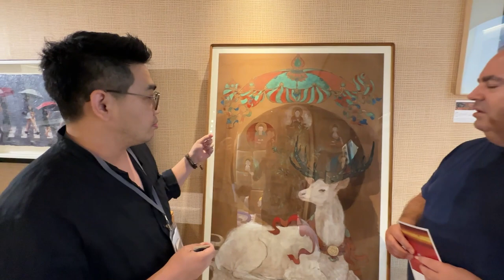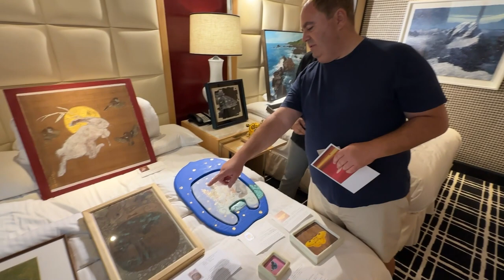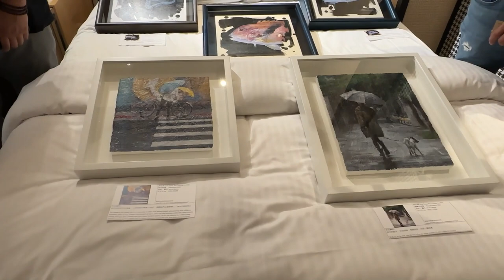Tanwan Gallery at Art Taichung, interviews with artists Fang Chih-Wei, Chen Yun-Yi and Syue Hong-Wei